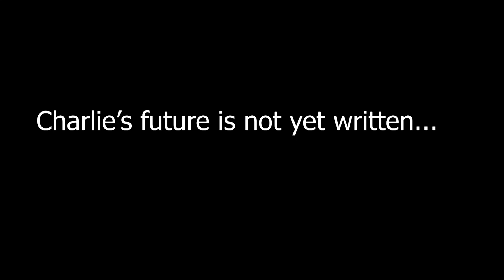IFFY 2020 - Charlie - 12 – 17 Years - General Entry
Ipswich Film Festival for Youth - Film Submission
Category - 12 – 17 Years - General Entry

Charlie by Jodie Jurgs
As a series of characters talk about their relationship with Charlie, our perception of him is contrasted against reality.